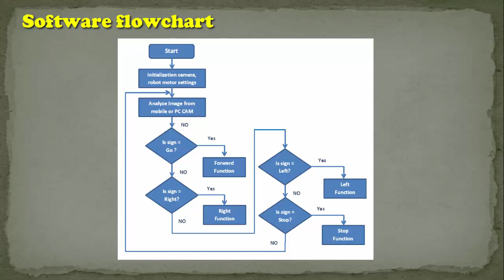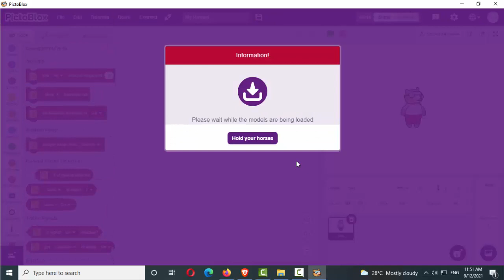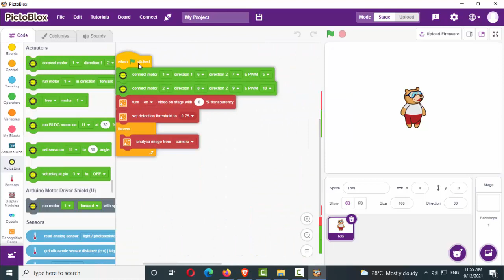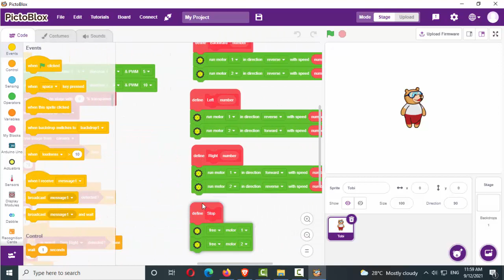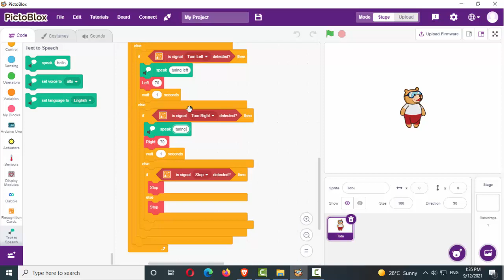Self Driving Robot Using Arduino Uno & Recognition Cards Extensions in PictoBlox App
This video describes how to make your own self-driving Robot using Arduino Uno & PictoBlox App, which will detect the traffic sign cards and move depending on which sign is detected. I used the Recognition Card Extension of PictoBlox as an AI agent and Arduino Uno controller Communicate with mobile using HC-05 Bluetooth module.

Finally, I hope you like & enjoy watching the video...

Sunny Travel - Nico Staf.mp3